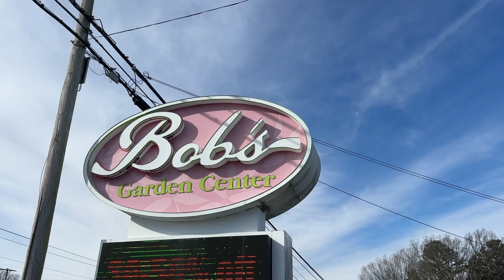Thursday Afternoon Forecast August 8th, 2024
Happy Thursday! We'll stay gray and soggy for the rest of the afternoon and overnight tonight. Tomorrow morning a few lingering showers might still be around but most of the first half of the day should be dry. Tomorrow evening we will see the remnants of Debby get pushed towards our area. This will lead to heavy rain, strong wind gusts, lightning, and possibly a few isolated spin-ups. We will keep you up to date throughout the day on how things are shaping up.